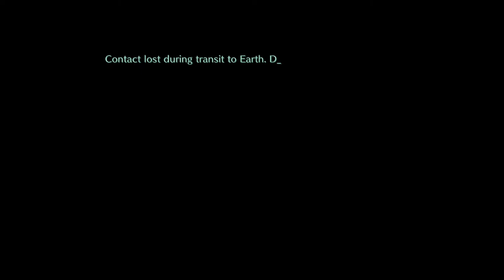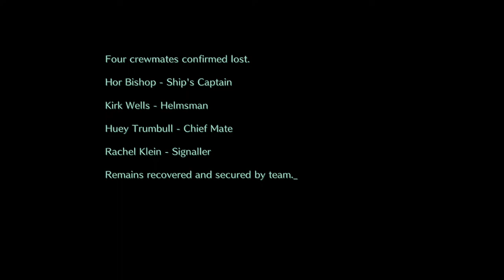Live A Live (Switch) MUR-TH-UR Matrix Boss Battle & The Distant Future Ending (Japanese Voices)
A classic RPG reborn in HD-2D for its worldwide debut.

This storied RPG directed by Takashi Tokita, known for his work on Chrono Trigger and Final Fantasy IV, has been revitalized in the stunning HD-2D visual style and is being released outside of Japan for the first time. Each story features rearranged versions of the original music written by Yoko Shimomura.